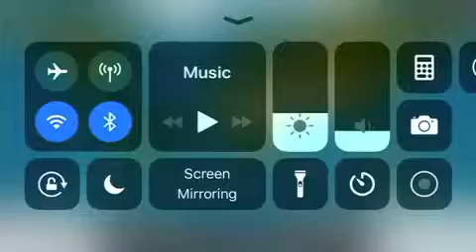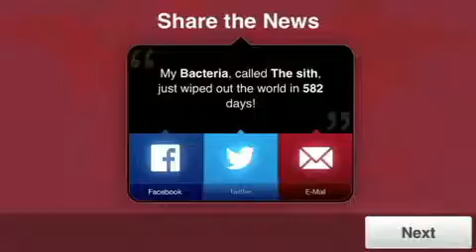I beat my record again!!!! (Plague inc)